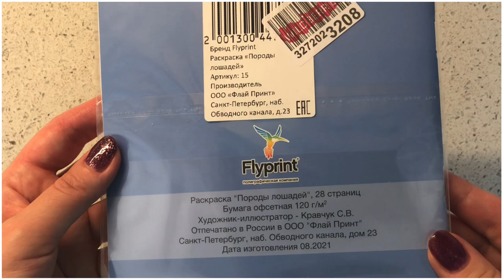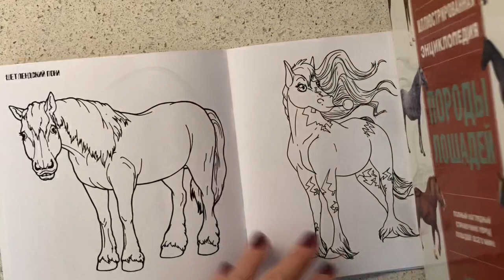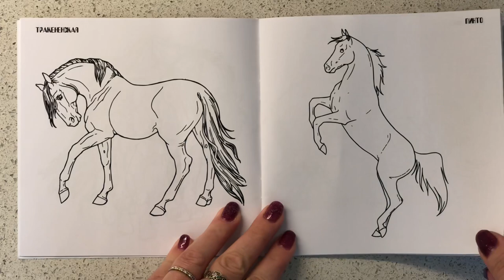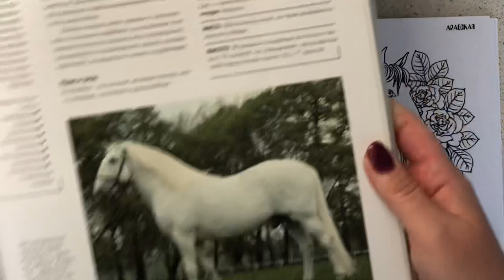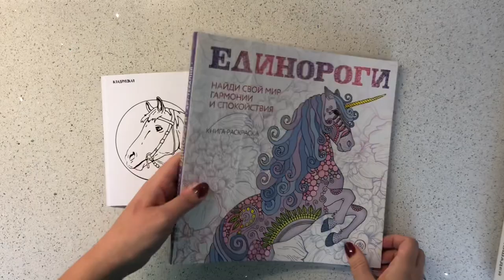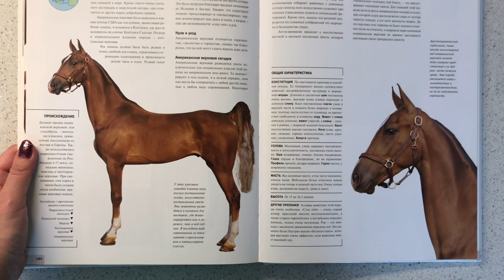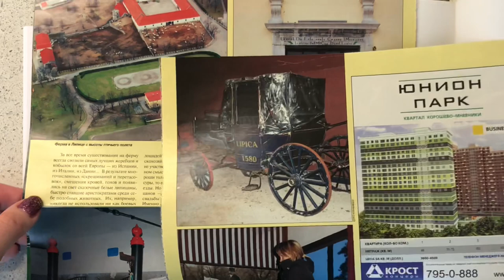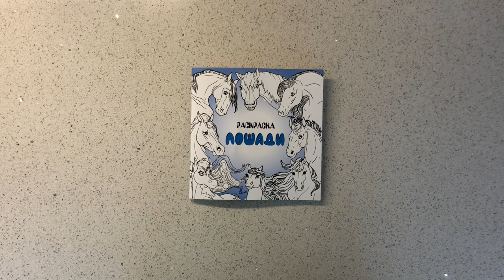Обзор раскраски Лошади (Породы лошадей) / Как так-то?!😅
Обзор-пролистывание очень маленькой раскраски про лошадей от Полиграфической компании FlyPrint.
Книжку купила осенью 2021 года в магазине Wildberries за 235 руб
(Flyprint Раскраска породы лошадей. Раскраска лошади. Раскраска для девочек мальчиков. Раскраска антистресс)

🟢 Обзор новой (осень 2021) раскраски от Риты Берман - Meine Reise Durch Europa (Моё путешествие по Европе)

🟢Раскрашиваю футболку с принтом Тай Дай в раскраске Билли Айлиш спиртовыми маркерами и акварелью Белые ночи